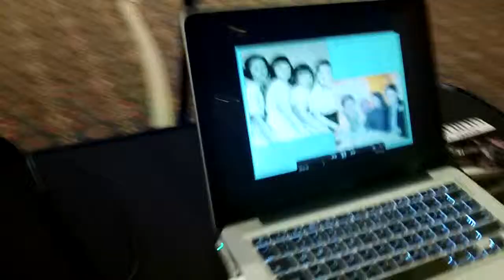Quinn Family Reunion - candid video 2